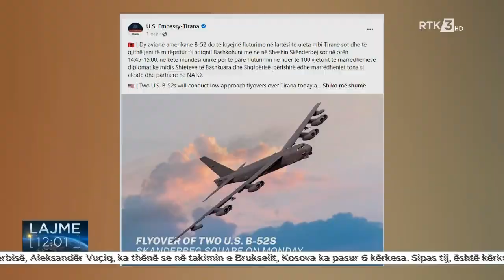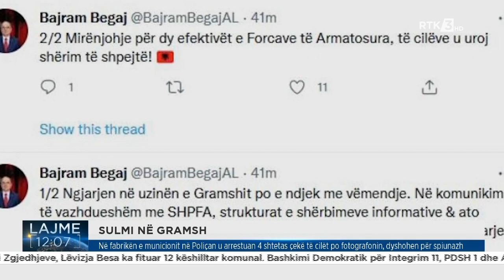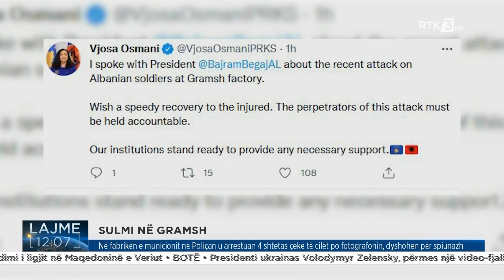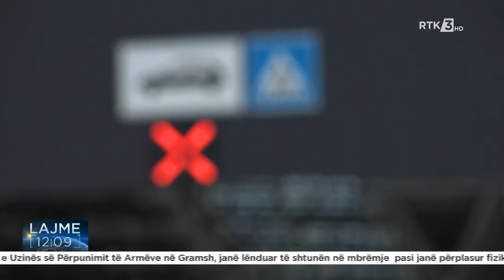Lajme 12:00 22.08.2022